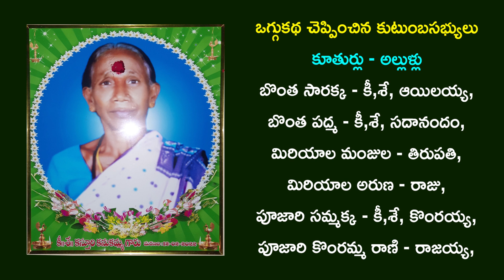పుష్పలత ఒగ్గుకథ 1వ బాగం | Pushpalatha Oggukatha | Salpala Sathish - 9849545102 | Sri Tv Channel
Watch పుష్పలత ఒగ్గుకథ 1వ బాగం | Pushpalatha Oggukatha | Salpala Sathish - 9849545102 | Sri Tv Channel,
పుష్పలత ఒగ్గుకథ,
కీ,శే, కస్తూరి కనుకమ్మ గారి జ్ఞాపకర్దం చెప్పించిన ఒగ్గుకథ,
ఒగ్గుకథ చెప్పించిన కుటుంబసభ్యులు,
కూతుర్లు - అల్లుళ్లు,
బొంత సారక్క - కీ,శే, ఆయిలయ్య,
బొంత పద్మ - కీ,శే, సదానందం,
మిరియాల మంజుల - తిరుపతి,
మిరియాల అరుణ - రాజు,
పూజారి సమ్మక్క - కీ,శే, కొంరయ్య,
పూజారి కొంరమ్మ రాణి - రాజయ్య,
మనుమలు - మనమరాళ్ళు,
పల్లపు మౌనిక - దేవేందర్,
శ్రీవారాత్రి అఖిలా - కుమార్,

ఒగ్గుకథ చెప్పిన కళాకారులు,
సల్పల సతీష్ ఒగ్గుకథ కళాబృందం,
గ్రా, గరిమిళ్ళపెళ్ళి, మం, టేకుమట్ల, జి, జయశంకర్,
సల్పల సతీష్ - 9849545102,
పొత్రబోయిన రాజన్న, మొగిలి మోహన్. కోటగిరి రమేష్, సిముల ఓదలు, రావుల పోషమల్లు, సల్పల గణేశ్, భాస్కర్,
Salpala Sathish Oggukatha Kalabrundam,
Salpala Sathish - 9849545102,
Pothraboina Rajanna, Mogili Mohan, Kotagiri Ramesh, Simula Odelu, Raovla Poshamallu, Salapala Ganesh, Bhaskar,